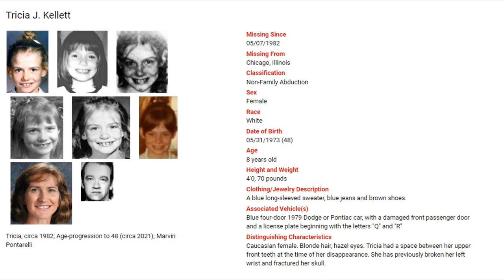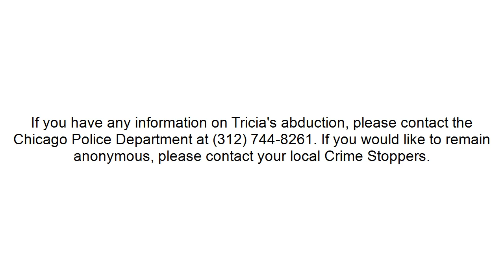🐰 Just before Easter....**Warning** Emotional Content - Missing - Tricia J. Kellett - 1982